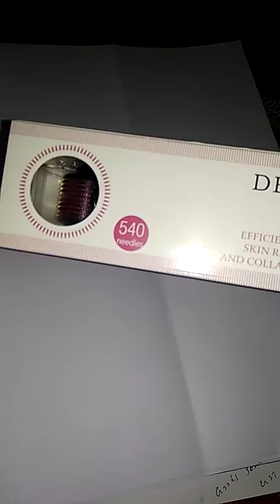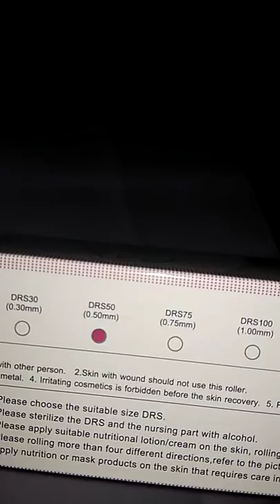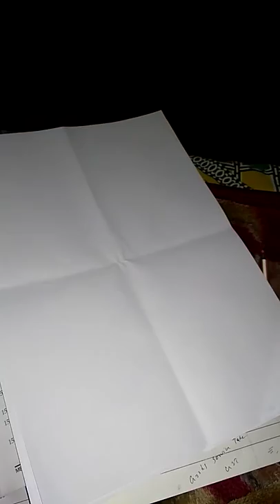Derma Roller 0.5 mm is good for your hair growth 100%.